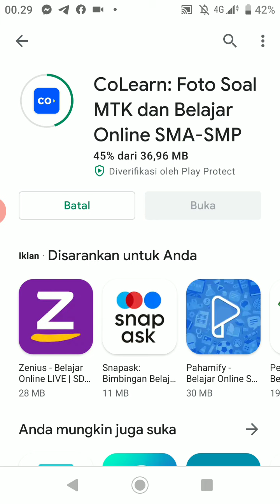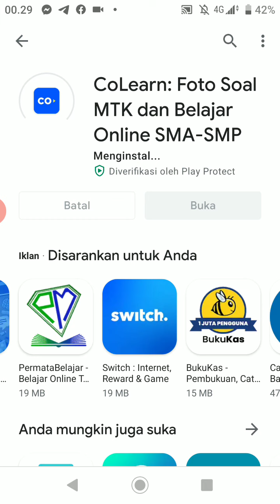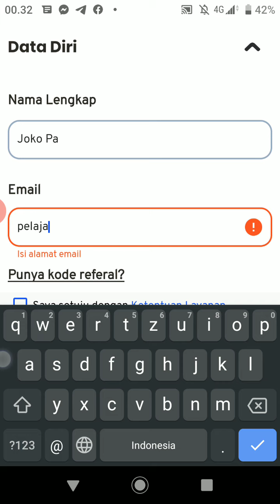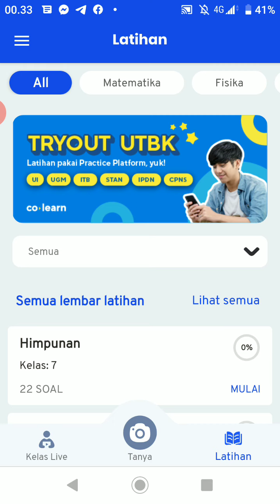Aplikasi Untuk Menjawab Soal Matematika Melalui Foto || CoLearn Bimbel Online